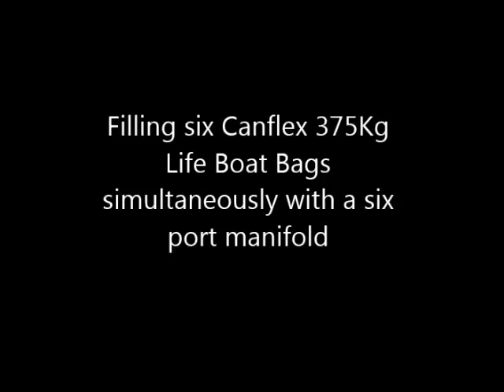Canflex - Lifeboat Water Bags - Filling Kit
MANUFACTURER: CANFLEX (USA) INC
PRODUCT: LIFEBOAT and DAVIT TEST BAGS
MODEL: LLB
DESCRIPTION: Simultaneously filling six Canflex 375kg Life Boat Bags with a 6 port manifold